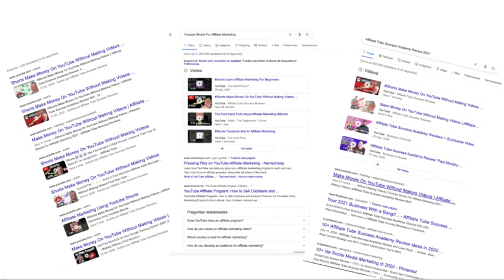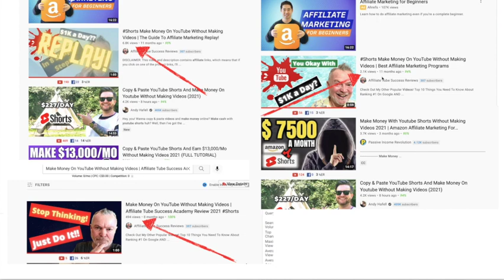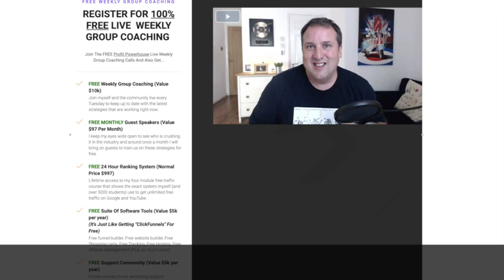The Affiliate Tube Success Academy | Fast And Free Google Ranking Tips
✅✅✅  Grab The *NEW* 24 hour ranking system ($999.00 Value)
Limited Time Special For FREE! Zero Credit Card, Zero Up-sell!….
✅✅✅ Amazing BONUS!!…Paul Murphy’s FREE Weekly Group Training! (A VERY Limited Time Sensitive Special)…

In this Affiliate Tube Success Academy video you will find tips on how to rank fast and free on Google.
Affiliate Tube success Academy has created a ground breaking course on how to rank fast and free on the #1 page of Google and YouTube with a proven system!